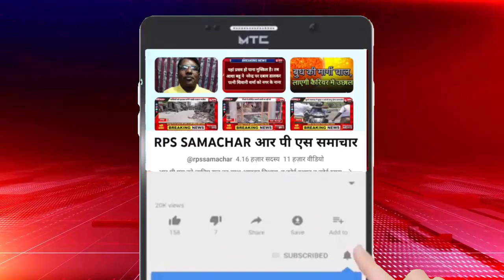अयोध्या में राम मंदिर के उद्घाटन से पहले ही जालसाजी शुरू दर्शनों का झांसा देकर बैंक खाते में सेधमारी